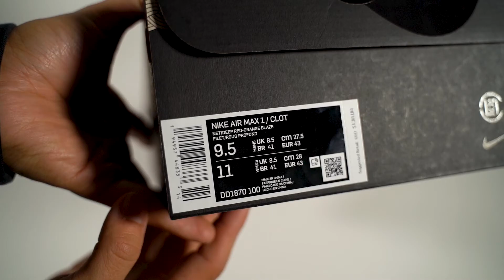Nike Air Max 1 Clot "Kiss of Death" Review + Detailed Look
Today we're checking out the Nike Air Max 1 Clot "Kiss of Death" that released on 03/37/2021! Do you guys think these are a cop or a drop?